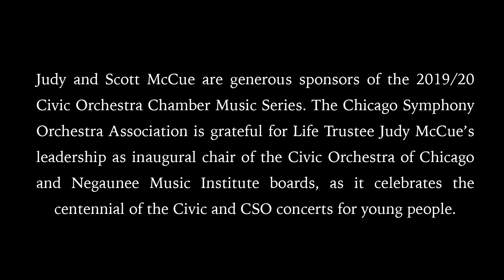Twenty Answers | Feb. 17, 2020 | Civic Orchestra Fellows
In February 2020, the Civic Orchestra of Chicago Fellows curated, produced, and performed a recital of contemporary chamber music. In this video, you will hear “Twenty Answers” (2008) by Pamela Z (pamelaz.com). The piece presents an interesting dichotomy: it is prescriptive, yet free. Although the music is partly dictated by the answers reflected in the Magic 8™ Balls, decisions about how to time and execute the material are largely left up to the musicians. Because of this, the piece has a very improvisatory and open quality and requires heightened awareness from the musicians.
Alexandria Hoffman, flute
Laura Yawney, oboe
Hannah Christiansen, violin
Tabitha Oh, violin
Bethany Pereboom, viola
Dara Hankins, cello
Pei-yeh Tsai, piano
Joseph Bricker, percussion